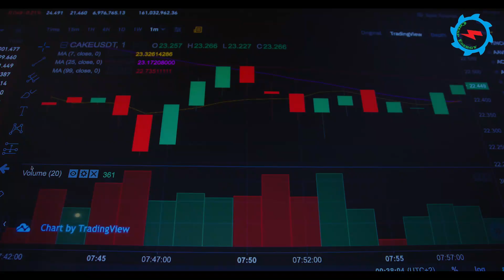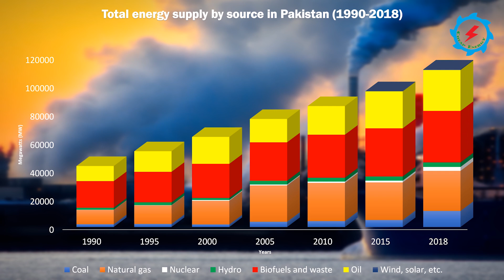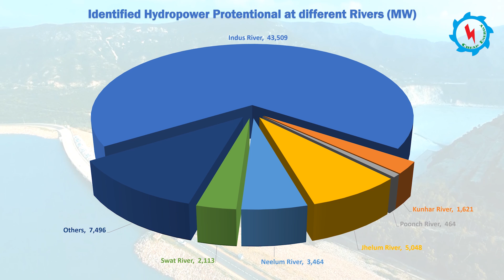Pakistan's Energy Mix & Hydropower Potential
Pakistan’s primary energy supply comes from oil, natural gas & Hydropower. As clear from data range from year 1990 to 2018, the major energy share coming from Oil, Natural Gas and Bio-fuels.
Pakistan is blessed with a high potential of renewable energy resources, but so far, only large hydroelectric projects and few wind and solar projects have harnessed this potential. It is estimated that Pakistan has Hydropower Potential of more than 60,000 megawatts. Just over 10% of it has been utilized for the production of electricity and the remaining potential is still untapped.
In this video, identified hydropower projects on Pakistan’s different rivers which are operational, under construction or ready to construct were summarized . The major share identified from mighty Indus river with over 40,000 megawatts. Similarly, 5,000 megawatts from Jhelum river, 3,464 megawatts from Neelum River, over 2,000 megawatts from swat river, 1,621 megawatts from Kunhar river, 464 megawatts from poonch river and about 7,500 from small rivers & Tributaries.